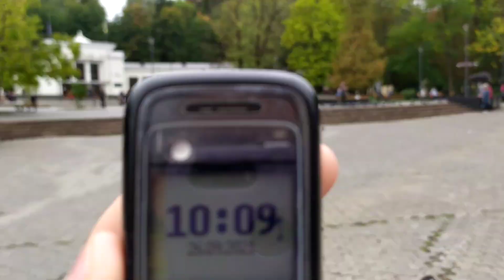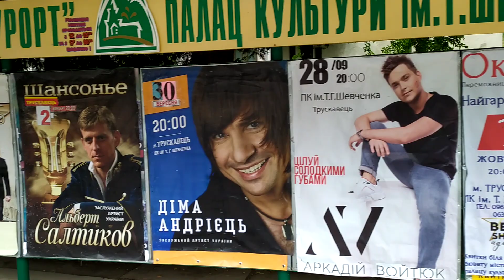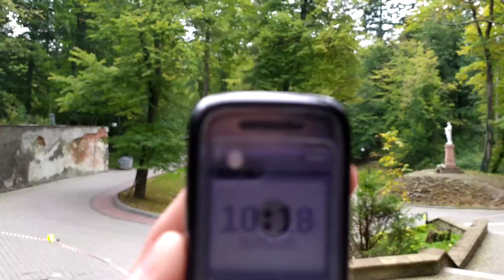Трускавець: день туризму, продаж товару, бювет, в парк до Юзі 26 вересня 2021 р.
Трускавець: день туризму, продаж товару,  бювет, початок золотої осені в парк до Юзі 26 вересня 2021 р.